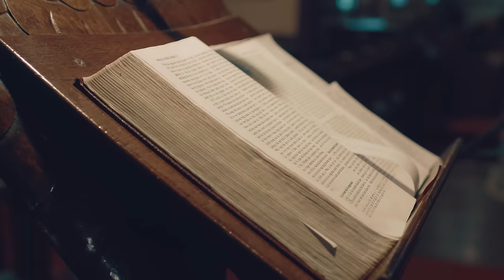Endo - Jingpynchoi (Official Music Video) Prod.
This is to notify that any act of deliberate deviations and violation by circulating publishing or use of Music video " JINGPYNCHOI " WITHOUT PERMISSION will be taken as very seriously and defaulter (s)  will be punished as per the punitive provision (s) of the copyright Act 1957 accordingly.

Written by - Endowell Dkhar
Singer - Endowell Dkhar & Darihun Shylla
Video by - @kikigarodstudio149